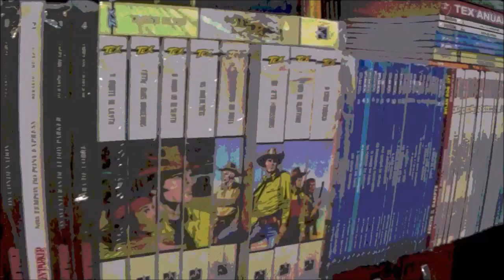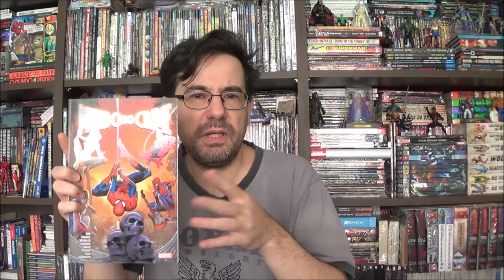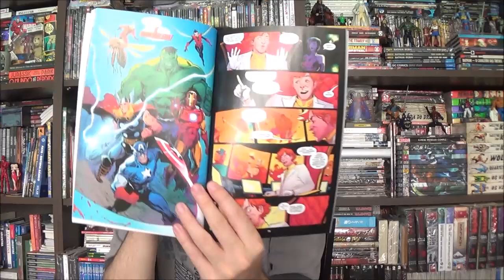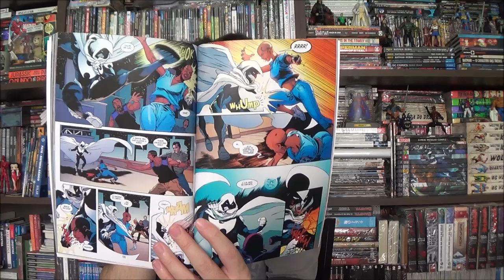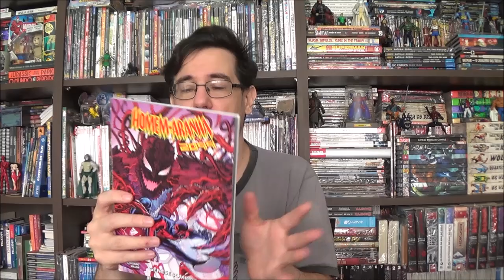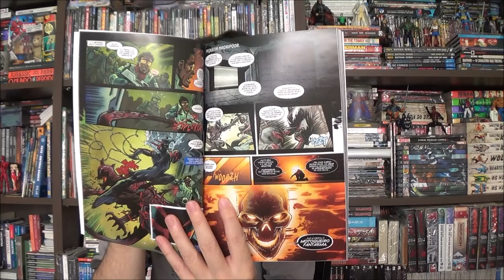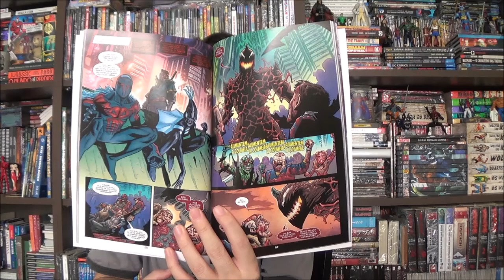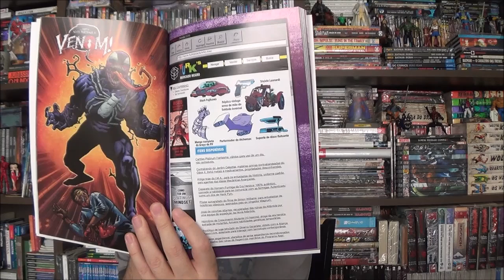Chapéu do Presto - Mundo do Crime e Homem-Aranha 2099 Gênese Sombria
Bem-vindos a mais um Chapéu do Presto, no episódio de hoje apresento Mundo do Crime e Homem-Aranha 2099 Gênese Sombria.